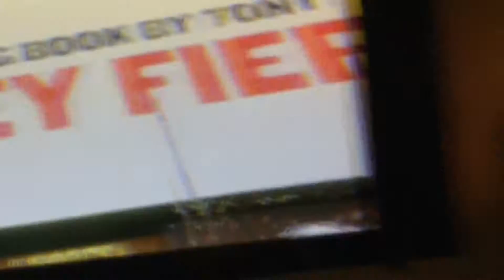New Year's countdown January 1, 2017!!